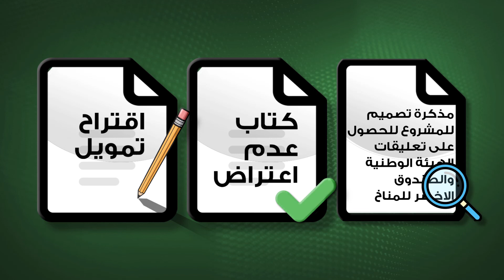What is the Green Climate Fund and how to access it? GCF For Lebanon.